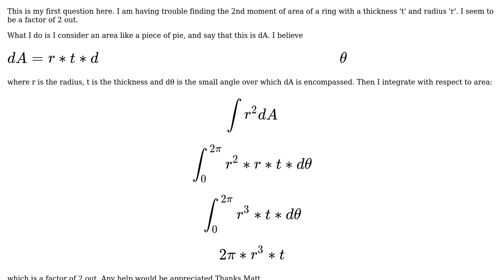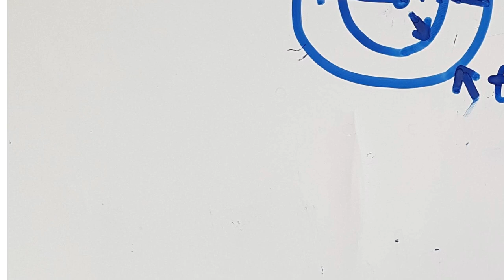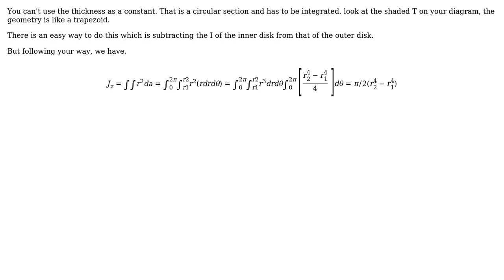Engineering: 2nd Moment of Area of a ring (2 Solutions!!)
Engineering: 2nd Moment of Area of a ring

With thanks & praise to God, and with thanks to the many people who have made this project possible! | Content (except music & images) licensed under CC BY-SA | Music | Images & others | With thanks to user Sam Farjamirad user Matt user kamran and the Stack Exchange Network Trademarks are property of their respective owners. You are responsible for your own actions.